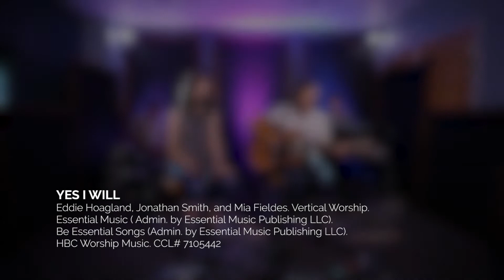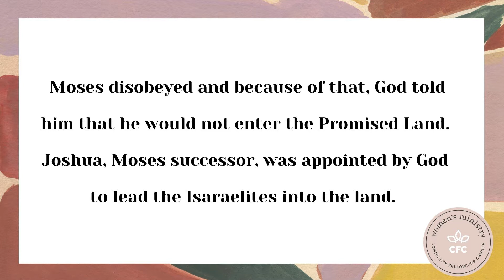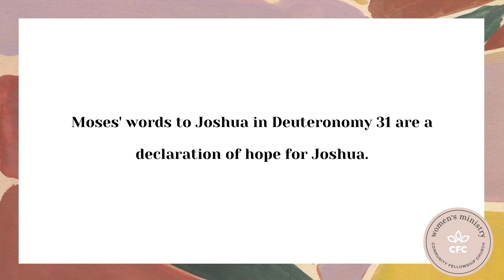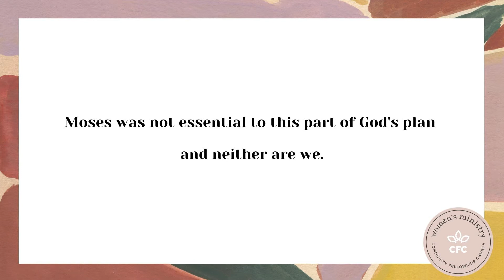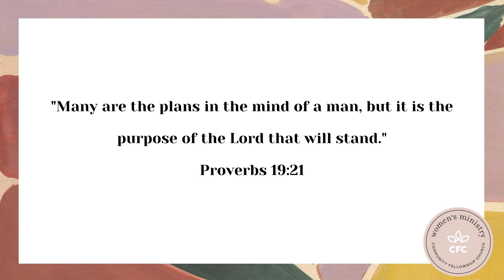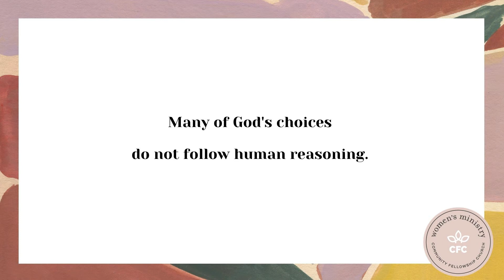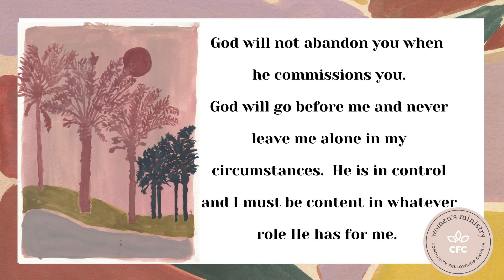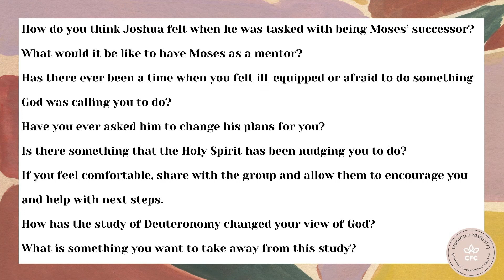Deuteronomy - Week 8 (Women's Ministry)